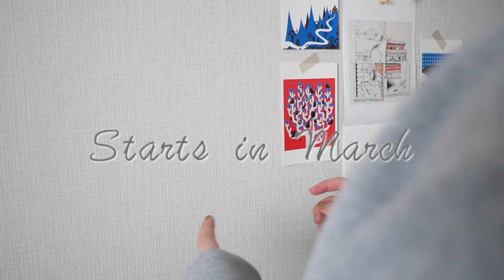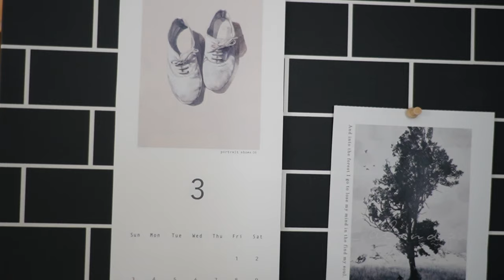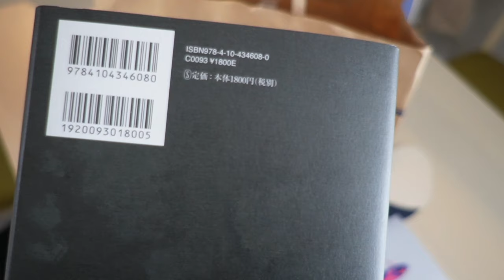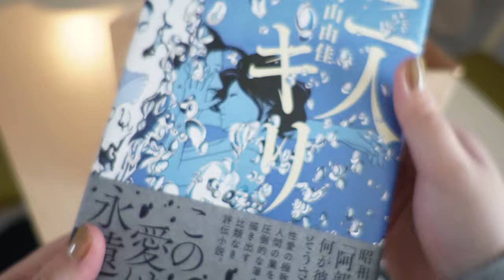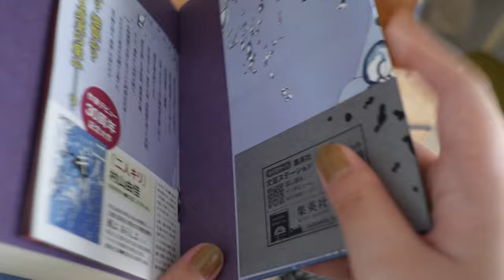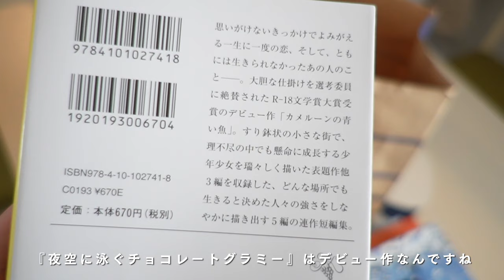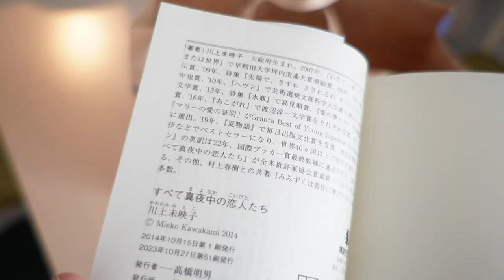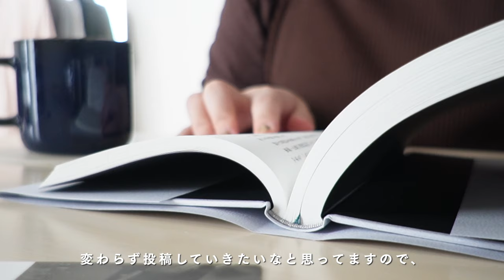[VLOG]今読みたい本を買ってきました！｜購入本5冊紹介｜暇さえあれば本屋へ寄る日々｜新刊｜猫のいる生活｜主婦の読書記録[Reading Vlog]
3月もスタートしたということで本を買うぞと意気込んで
紀伊國屋書店へ行ってきました🏃‍♀️
まだまだ欲しいところだけど一旦5冊選んで帰ってきました！

📚動画で登場した本

⚫︎『母という呪縛 娘という牢獄』 齊藤 彩
⚫︎『方舟を燃やす』 角田光代
⚫︎『二人キリ』村山由佳
⚫︎『夜空に泳ぐチョコレートグラミー』町田そのこ
⚫︎『すべて真夜中の恋人たち』川上未映子

初めまして、miiです！
このチャンネルは引きこもりがち主婦による日常・読書Vlogです。